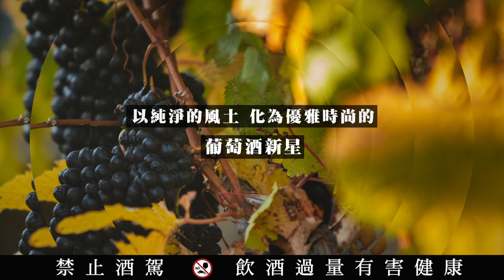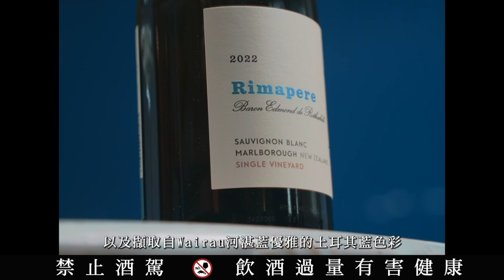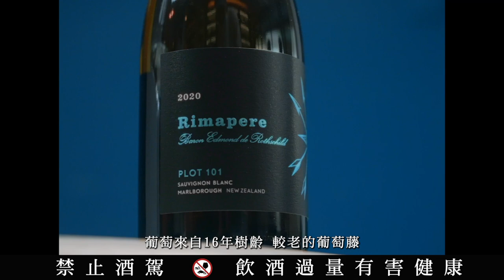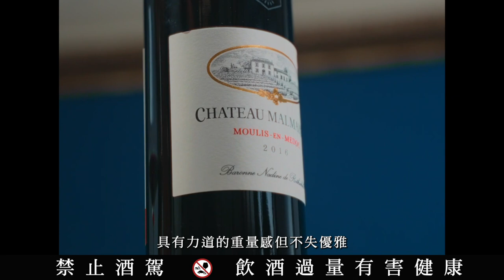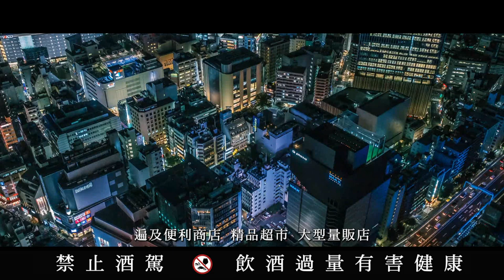【🍾蹦出新火花！當台灣在地小吃遇上優雅細緻的紐西蘭葡萄酒！】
來自紐西蘭南岸的著名品牌Rimapere擁有24公頃的葡萄園，孕育著白蘇維濃白酒和黑皮諾紅酒，沒想到優雅細緻的葡萄酒結合台灣傳統小吃能蹦出新火花！端上蔥油餅、酥炸花枝、蚵仔煎、烤鴨、鹹酥雞，由Rimapere亞洲區經理告訴你如何搭配酒款讓整體更加乘美味，相稱的結合讓她本人都直呼太有趣了！

00:15 關於Rimapere五箭齊心酒莊
01:03 五箭齊心 白蘇維濃白酒
01:45 五箭齊心 101白蘇維濃白酒
02:24 五箭齊心 黑皮諾紅酒
02:50 麥爾梅森堡紅酒
03:26 五箭齊心酒莊 X 台灣小吃
03:37 白蘇維濃白酒 X 台灣蔥油餅
04:13 白蘇維濃白酒 X 酥炸花枝
04:42 101白蘇維濃白酒 X 蚵仔煎
05:29 五箭齊心 黑皮諾紅酒 X 烤鴨
06:12 麥爾梅森堡紅酒 X 鹹酥雞
06:58 泰德利 台灣葡萄酒的開路先鋒
08:25 中山wine bar - Vindex